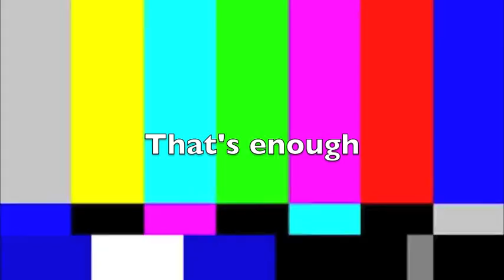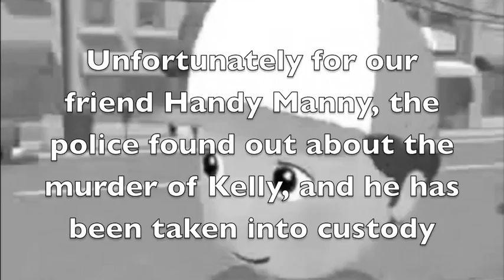YTP: Handy Manny Builds the Wall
Isn't Handy Manny great? Gotta love a Handy Manny YTP. The credit for the original theme songs go to Disney Jr. and the writers of Handy Manny, and the credit for the wall commercial goes to 84 Lumber, Journey84.com